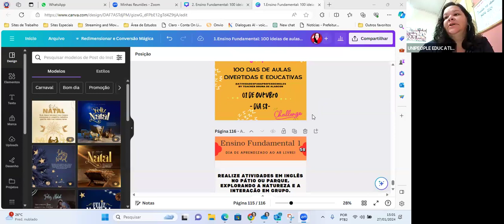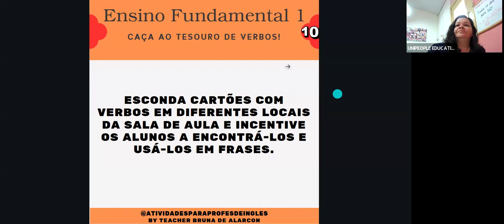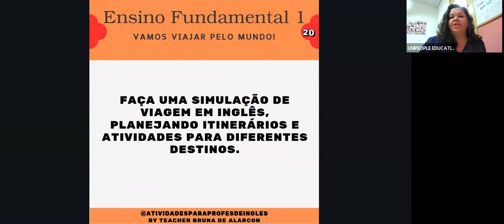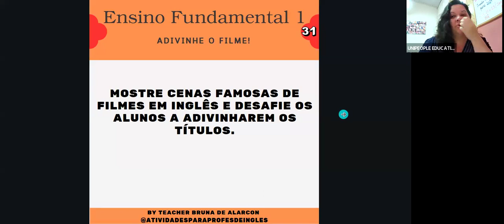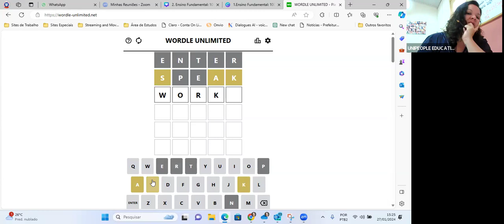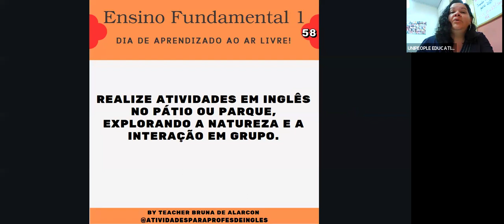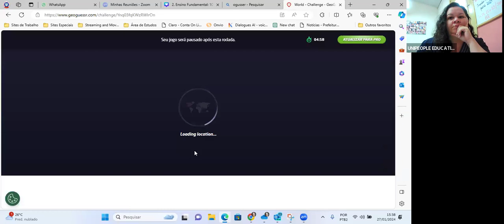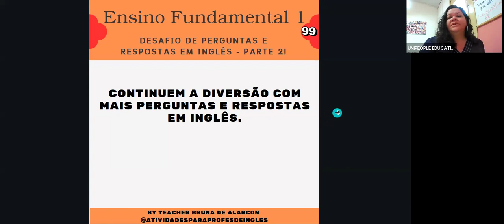100 ideias para aula divertidas - Ensino Fundamental 1 - Dia 2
Entre agora na Comunidade de Professores de Inglês da Teacher Bruna, mais de 50 ebooks, materiais, ideias, prontas para usar, mais de 7.000 atividades prontas para download.